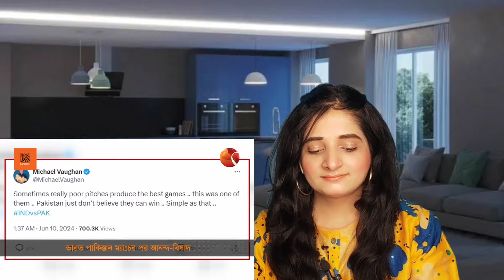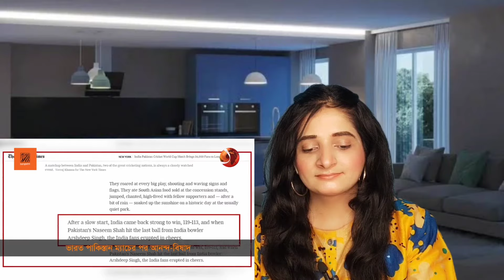ভারত পাকিস্তান ম্যাচের পর চরম দুঃখ, পাকিস্তানি ও ক্রিকেটাররা কাঁদছে, তবে বাংলাদেশকে ধন্যবাদ